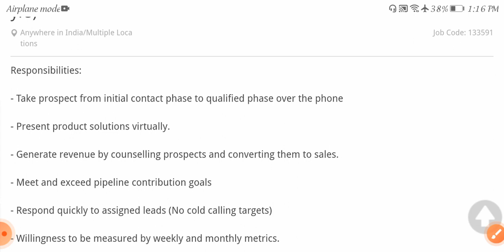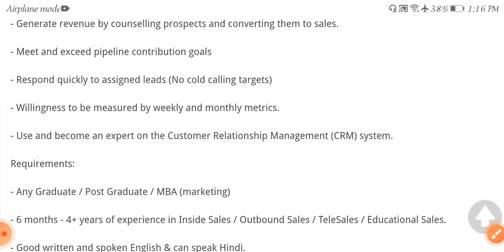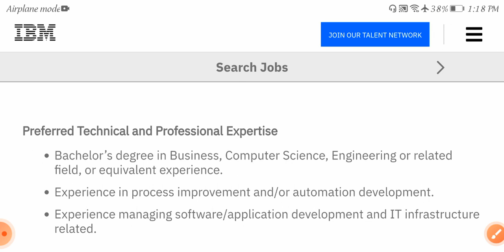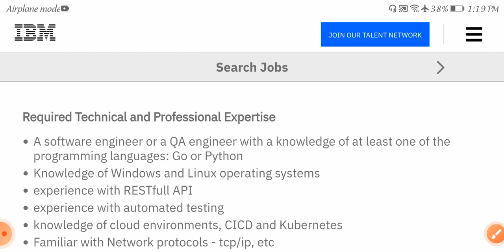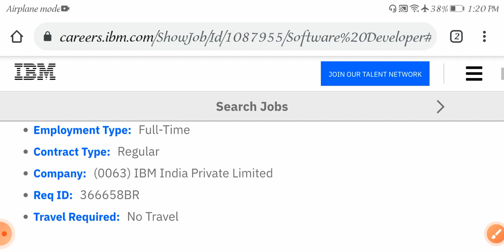Jobs in 2 mnc campanies 2021 //work from home Jobs //any Graduates can apply //freshers